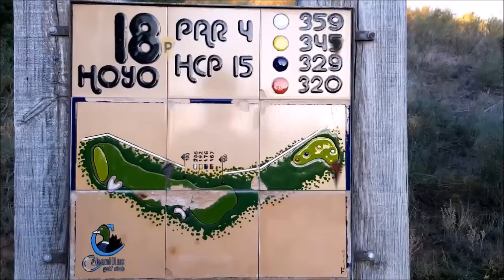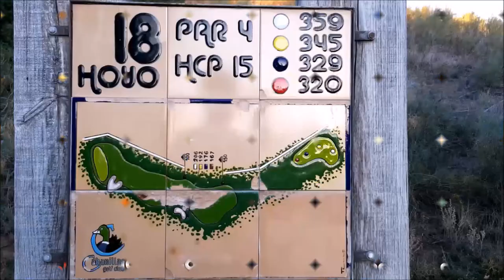Nº2 SOY GOLFISTA Felipe Sosadias y RODRIGO CAMARGO de SOY GOLFISTA junto a MARIANO PUERTA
Programa Nº 2 SOY GOLFISTA con Felipe SOSADIAS Y RODRIGO CAMARGO miembro del consejo editorial y editor, respectivamente, de esta revista Colombiana de Golf ,junto a Mariano Puerta Director de COaching Golf Radio y TV . Un programa de  @CoachPuerta